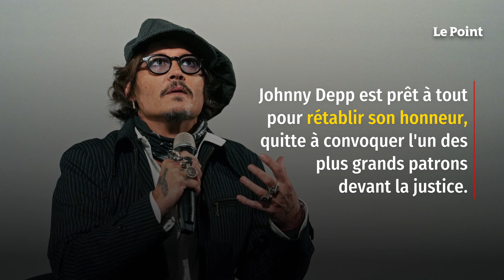Entre Johnny Depp et Elon Musk, le torchon brûle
Johnny Depp est prêt à tout pour rétablir son honneur, quitte à convoquer l'un des plus grands patrons devant la justice. Selon le média « Deadline », l'acteur assigne Elon Musk dans le cadre de son procès en appel contre le « Sun », qui avait accusé Depp d'être un « cogneur de femmes ». Une étiquette accolée après son divorce houleux avec Amber Heard, dans un feuilleton médiatique largement couvert par la presse ces dernières années.